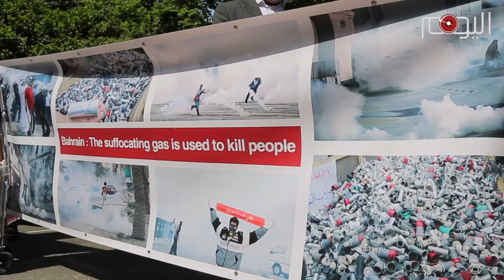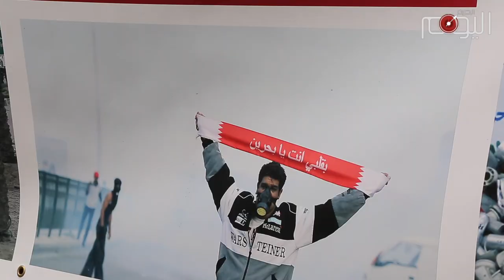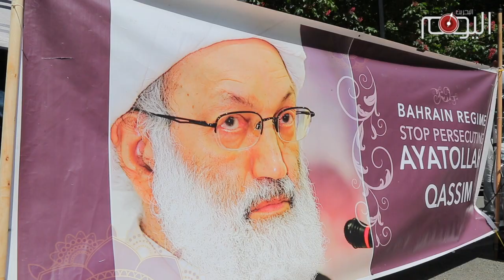شاهد: اعتصام احتجاجي أمام السفارة الخليفية في لندن بذكرى الهجوم الدموي على معتصمي الدراز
لندن – البحرين اليوم

نظم تكتل المعارضة البحرانية في بريطانيا اليوم الجمعة ١٨ مايو ٢٠١٨م اعتصاما احتجاجيا أمام السفارة الخليفية في العاصمة لندن بمناسبة قرب الذكرى السنوية الأولى للهجوم الدموي على المعتصمين بجوار منزل آية الله الشيخ عيسى قاسم في بلدة الدراز.

ورفع المعتصون لافتة كبيرة عليها صورة الشيخ قاسم، وهتفوا بشعارات دانت استمرار الحصار على منزل الشيخ قاسم ومحاصرة بلدة الدراز، ودانوا الدعم البريطاني والأمريكي للنظام الخليفي والتغطية على جرائمه المتواصلة بحق المواطنين والنشطاء.

وأشار المعتصمون إلى أن الحصار المفروض على الشيخ قاسم والعقاب الجماعي على أهالي الدراز يأتي في سياق مشروع “الاضطهاد الطائفي” الممنهج الذي يمارسه النظام بحق السكان الأصليين في البلاد، ودانوا الصمت الدولي عما يجري في البحرين، بما في ذلك عمليات القتل والتعذيب والاعتقالات الواسعة.